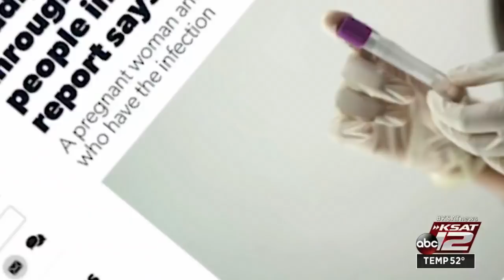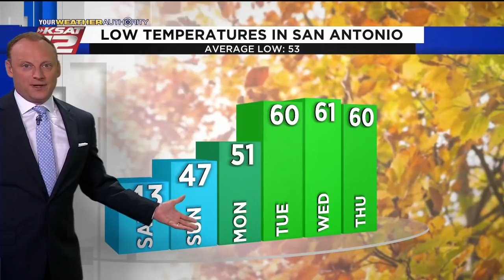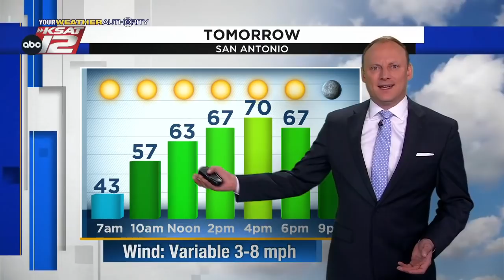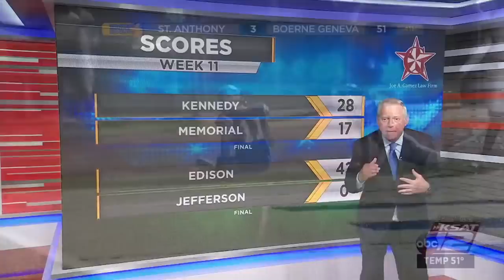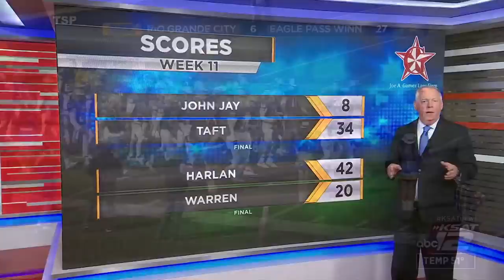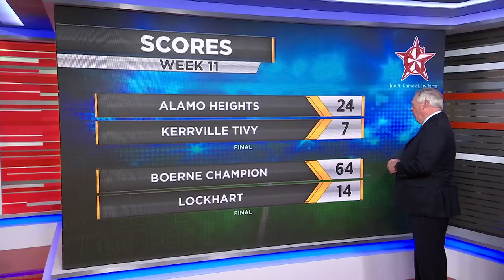KSAT 12 News Nightbeat : Nov 05, 2021